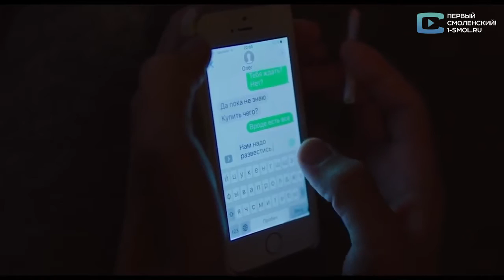Лучшие фильмы и сериалы 2017. Обзор от Кинотраффика Выпуск 6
В шестом выпуске Кинотраффика фильмы представляем фильмы Цепной пёс, Битва полов, За пропастью во ржи, жги, Аритмия и культовый сериал Светлячок.